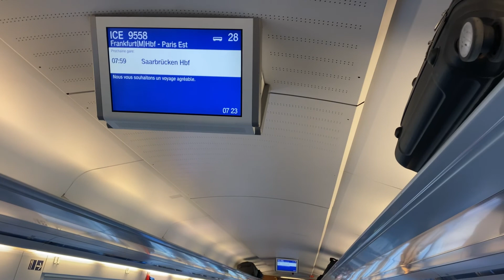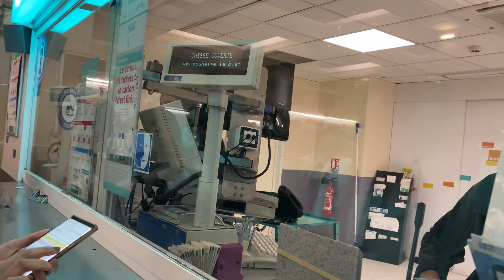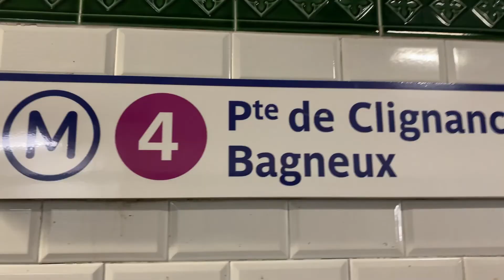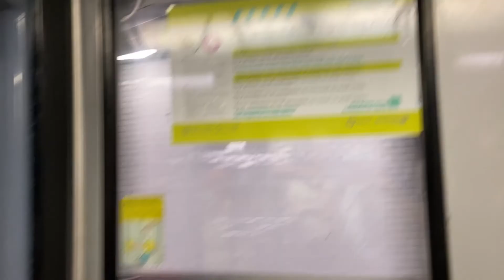ICE High Speed Train || Traveling to Paris || GoPro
Hi guys! We’re travel to Paris,France and I’m excited to share with you the historical landmarks in Paris! It’ s two and half hour only Our journey
This is the fastest train In Germany
Let’s walk with me!

Love lots
Rhoda♥️